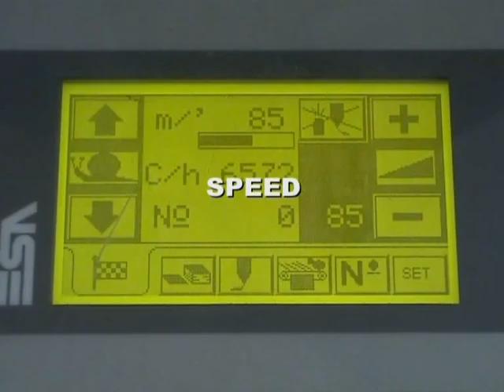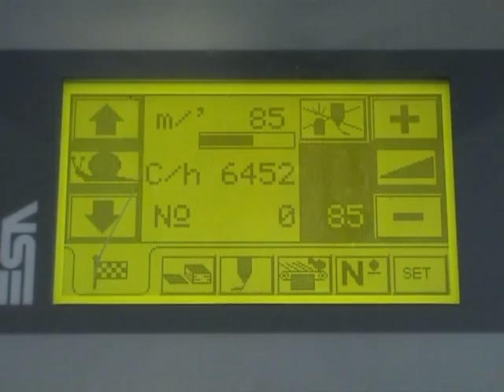4Courier Envelopes 12 2011 compresso